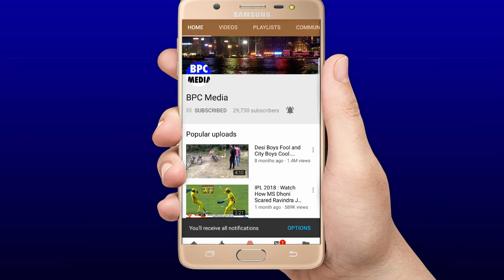देखिये,हार को बर्दाश्त न कर पाए घमंडी Maxwellसीधा Dhoni पर हार का इलज़ाम लगाकर कही खून खोलने वाली बात